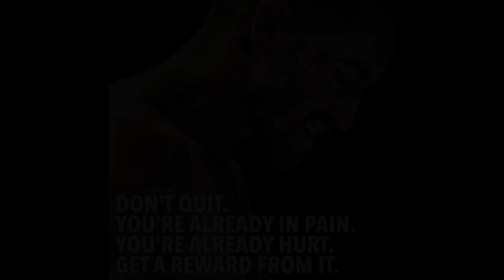2018 PCT Thru Hike Day 9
So my days are beginning to blur. I think I said end of day 10 a couple of times. This is Day 9, Tuesday, March 27, 2018. Hiked out of Scissors Crossing to about 4 miles shy of the “Third Gate” water cache. Hard uphill all day.